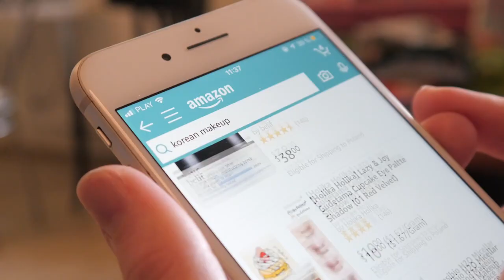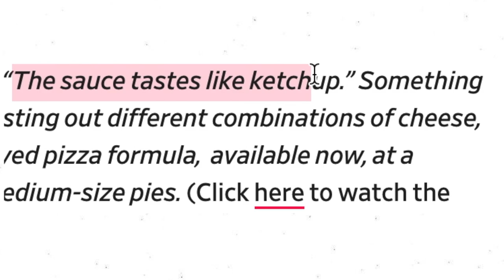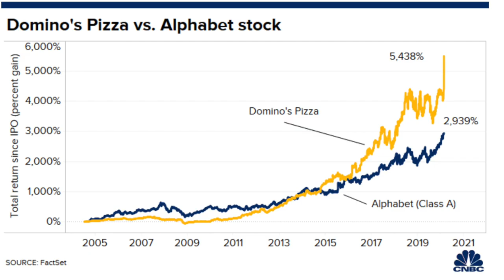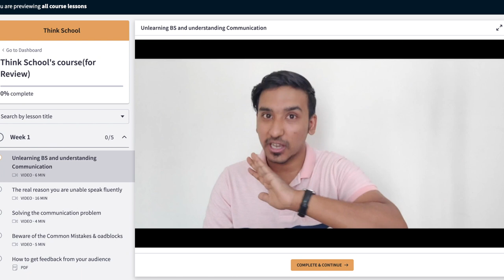How did Domino's Pizza become so successful? Business Case Study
With dogged determination, widespread integration of technology, and a willfully self-deprecating adherence to honesty – Domino’s has been opening hundreds of new locations and profits are soaring. Morgan Stanley recently named it the “leader in US delivery pizza.” But, just a few years ago, Domino’s was struggling to compete with Pizza Hut and Papa John’s. That was until its executives started making crucial changes that turned business around.

How did Domino’s Pizza franchise go from struggling with bland “cardboard” pizzas to new heights of success? let us understand in this video!

Check out Think School's Online courses:
1. Land your dream jobs and customers through the LinkedIn Masterclass
2. Create a Perfect Resume in less than 3 hours with the Resume Masterclass

dominos dominospizza dominosbusinesscasestudy Credits: CNN-News 18, WION, NBC News, Money control pro, Business standard, TV18,Business Today, ABC news, CNBC, ET now ,Bloomberg originals, Financial Times, DW documentary, AL Jazeera English, BBC news, Firstpost. This video is intended to provide commentary, criticism, research, and education on the subject matter.